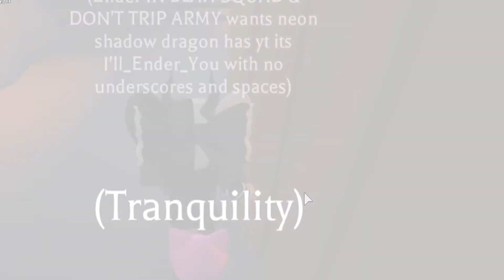MAKING THE RAREST NEON PET! THE PINK CAT ADOPT ME | ROBLOX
Hey you guys! I hope you enjoyed this. This was so fun to make and I'm glad you all could see it. You Don't want to miss another video! 🥰